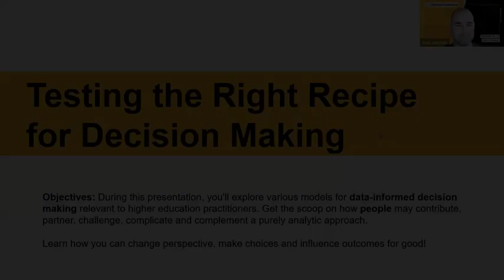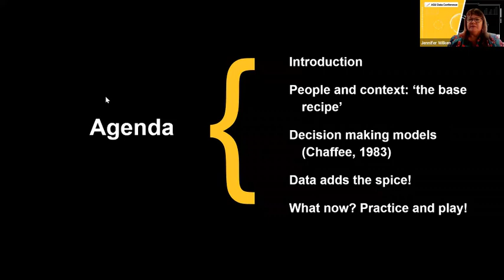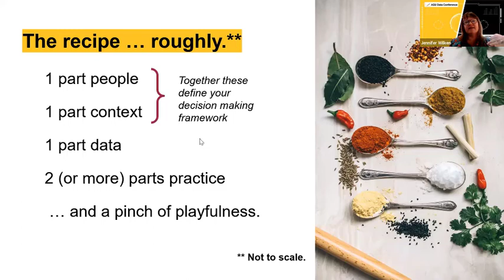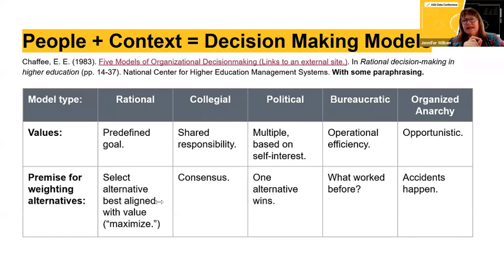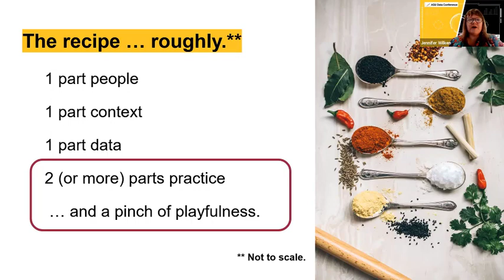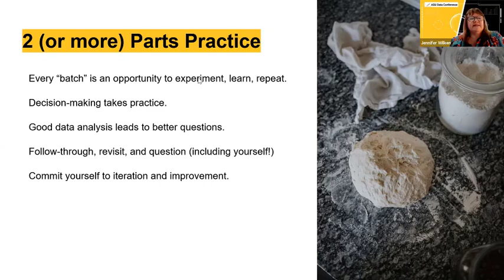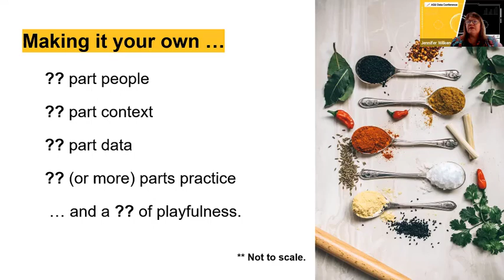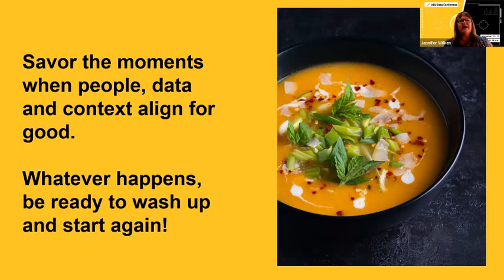Testing the Right Recipe for Decision Making - 2021 ASU Data Conference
Presented by
Jennifer Wilken